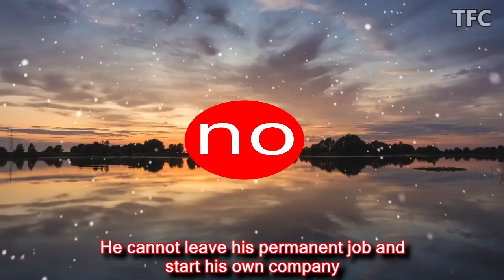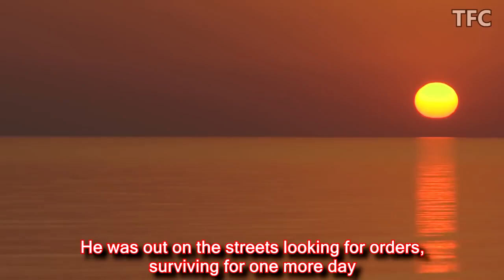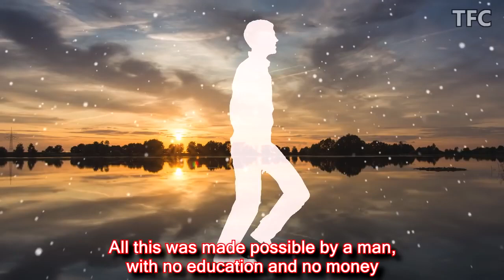Best Motivational vedio FOREVER